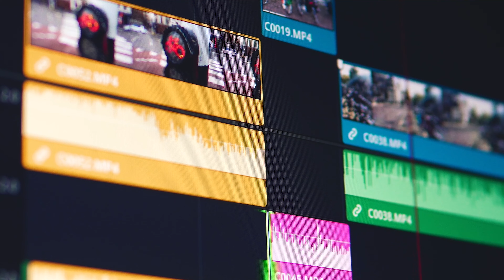The Secrets Behind Artistic Expression in Cinema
Explore the power of artistic expression in cinema and how it can shape and impact the way we view and understand the world. From cinematography to storytelling, this video reveals the crucial role that artistic expression plays in the creation of meaningful and impactful films. Don't miss out on this fascinating look into the world of cinema and its ability to evoke emotion, challenge perceptions, and inspire change through creative expression.